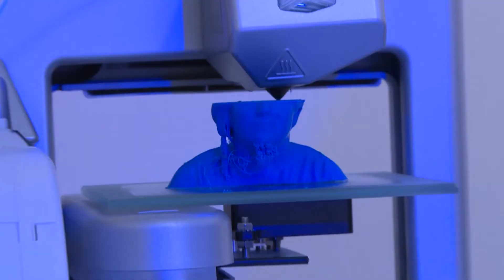Les collégiens à la découverte de l'industrie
Le Salon Smile a ouvert ses portes la semaine du 2 au 6 Avril à La Roche Expo, à la Roche-sur-Foron. Il accueille tous les ans depuis 2008 en moyenne 2000 élèves en pleine phase d'orientation dans l'idée de leur faire découvrir les métiers de l'industrie qu'ils connaissent souvent très peu.
Les élèves du Collège Geneviève Anthonioz de Gaulle de Cluses s'y sont rendu mercredi dans la bonne humeur et la curiosité.
Un reportage de Canal C TV, télévision locale et web TV du bassin clusien en Haute-Savoie.